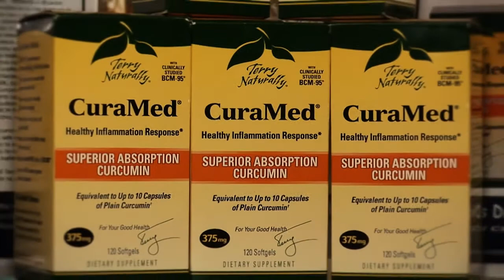Commercial NUTRITION CENTER (Curamed) (Produced By: Full Trott Production)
By: FULL TROTT PRODUCTION